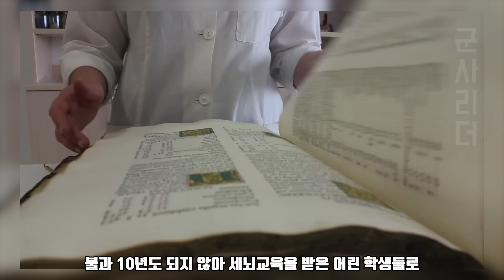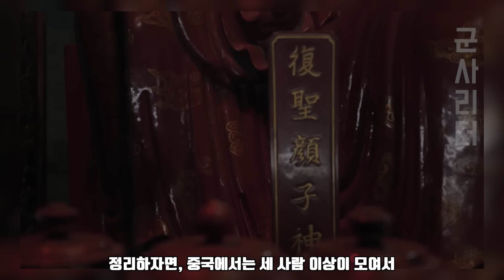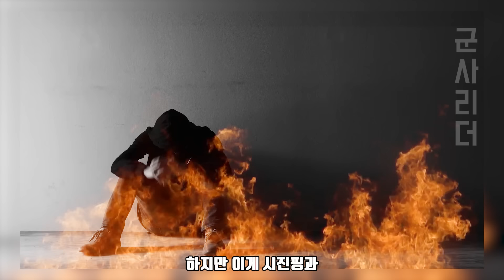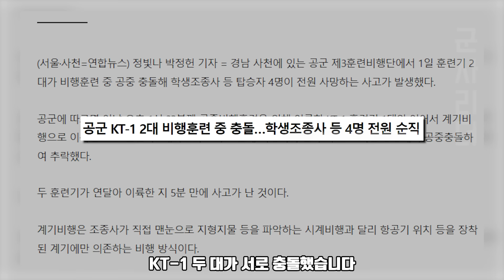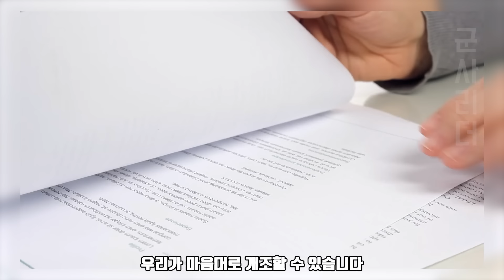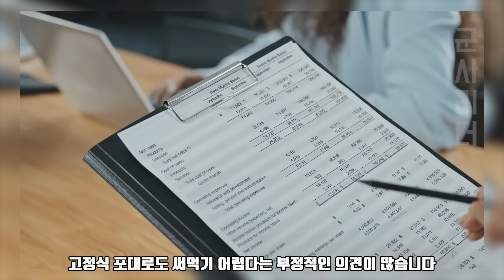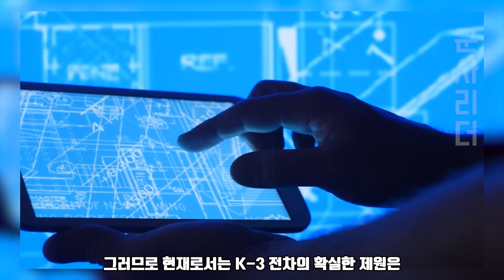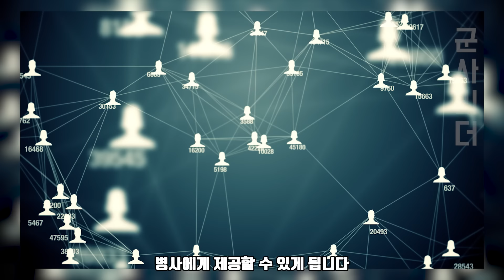시진핑 10년 억압 정책이 불러 온 퇴진 요구 ㅣ 퇴진을 외친 시위자는 노벨평화상??